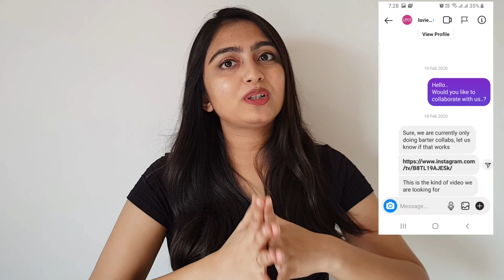How to get Brand Collaboration..? | Tips on getting brand deals and actually start earning..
Even with little amount of followers you can get brand deals and can also get paid..

If you do try any of this#instagramtips than don't forget to tag me on instagram..

The products I am talking about in this video:

Mamaearth App Amazon Nykaa Purplle

Other Details:
Phone I use to shoot all my pictures
The Tripod I use
The mice I use

Apps I use to edit all my pictures - Lightroom, Picsart, Snapseed
Apps I use to edit all my videos - Insot, Picmonkey

will be replaying to all the comments..